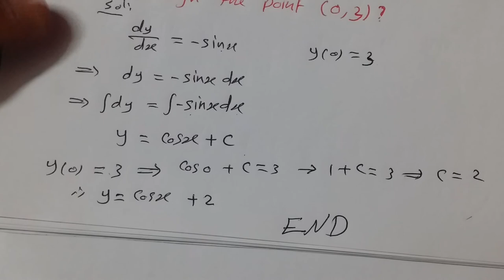Calculus 1 : 5.2 The Indefinite Integral